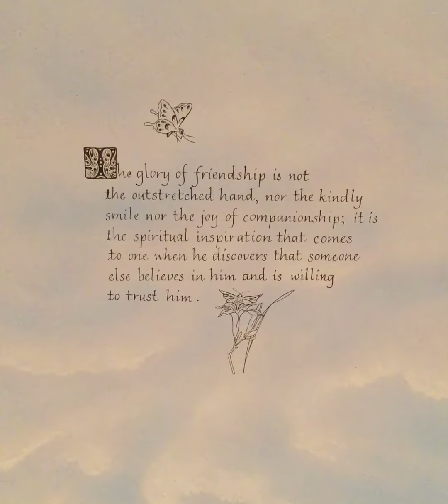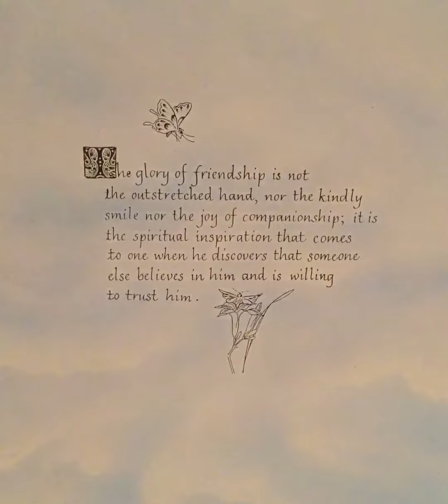Sue playing From Me to You by John Lennon and Paul McCartney. Art work by Sue.